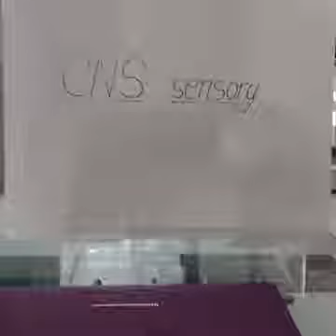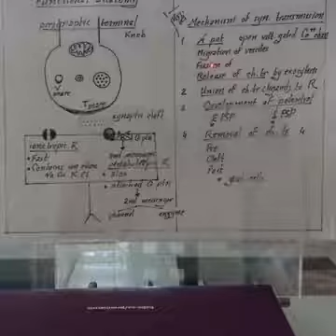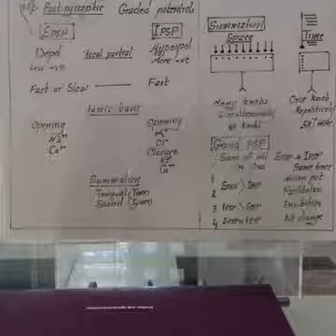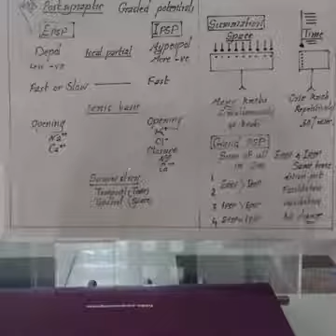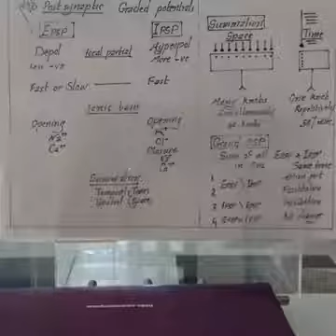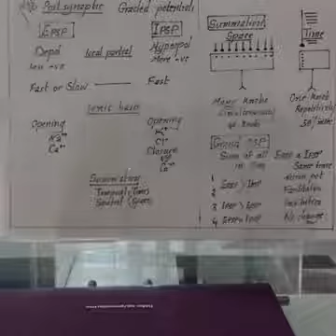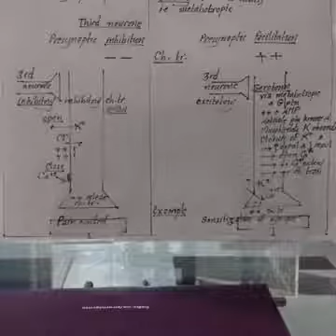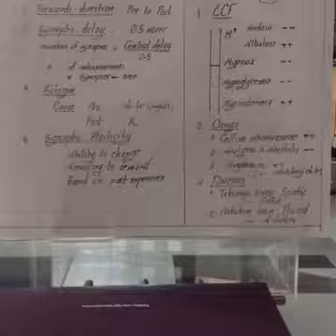CNS 1 Sensory 1 -- 22 Oct 2017 -- [ Intro ]